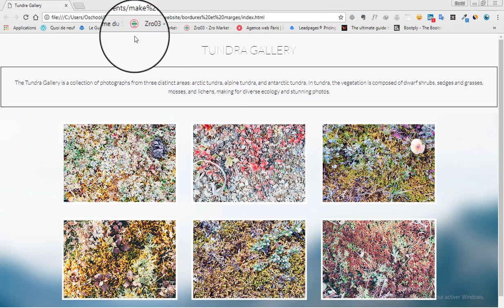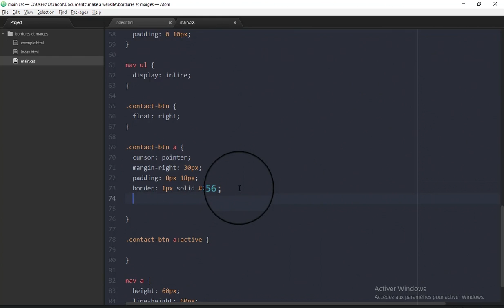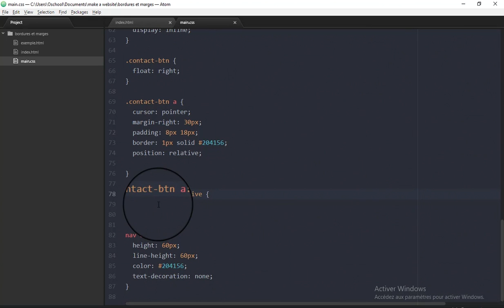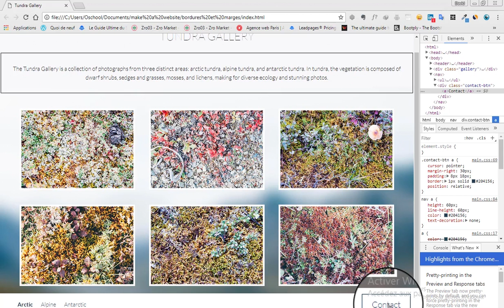La propriété position en CSS